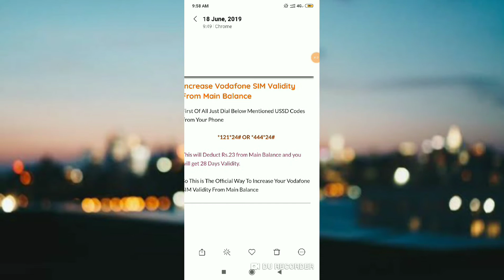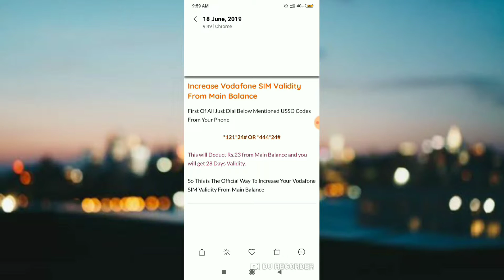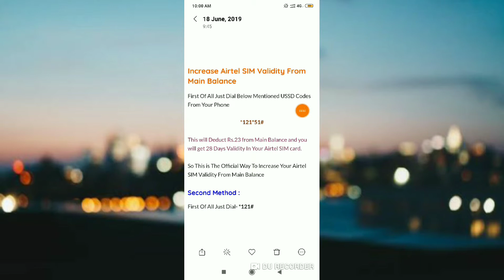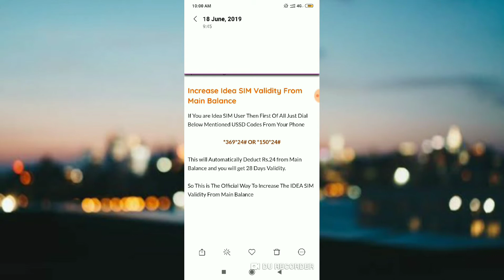How To Increase Your Sim Validity From Your Mobile Balance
Here i am Posting USSD Codes to Update your Sim Validity defined by the Carrier Below. You Can Increase The Validity Of Idea , Airtel & Vodafone From Your Main balance. You Don’t Need to Do Special Recharge

Increase Idea SIM Validity From Main Balance

If You are Idea SIM User Then First Of All Just Dial Below Mentioned USSD Codes From Your Phone

*369*24# OR *150*24#

This will Automatically Deduct Rs.24 from Main Balance and you will get 28 Days Validity.

So This is The Official Way To Increase The IDEA SIM Validity From Main Balance

Increase Airtel SIM Validity From Main Balance

First Of All Just Dial Below Mentioned USSD Codes From Your Phone

*121*51#

This will Deduct Rs.23 from Main Balance and you will get 28 Days Validity In Your Airtel SIM card.

So This is The Official Way To Increase Your Airtel SIM Validity From Main Balance

Second Method :

First Of All Just Dial- *121#

Now Just select these option – smart pack Then Rs.23/- recharge Pack

Then reply 1 to activate

Done !!

Increase Vodafone SIM Validity From Main Balance

*121*24# OR *444*24#

This will Deduct Rs.23 from Main Balance and you will get 28 Days Validity.

So This is The Official Way To Increase Your Vodafone SIM Validity From Main Balance